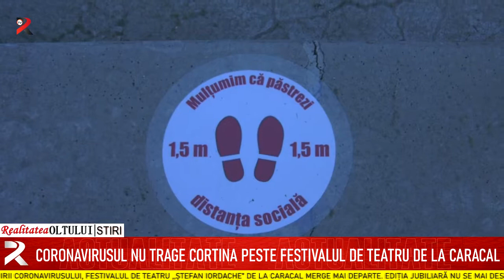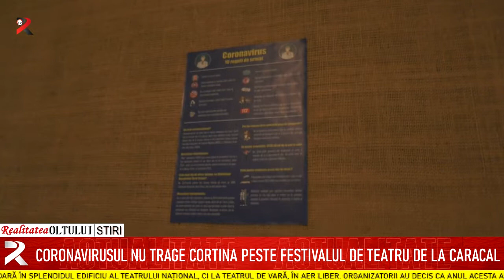Coronavirusul nu trage cortina peste festivalul de teatru de la Caracal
În ciuda restricțiilor impuse de măsurile de prevenire a răspândirii coronavirusului, Festivalul de teatru ,,Ștefan Iordache” de la Caracal merge mai departe. Ediția jubiliară nu se mai desfășooară în splendidul edificiu al Teatrului Național, ci la Teatrul de Vară, în aer liber. Organizatorii au decis ca anul acesta actorul omagiat să fie Emil Boroghină, fost director al Naționalului craiovean.